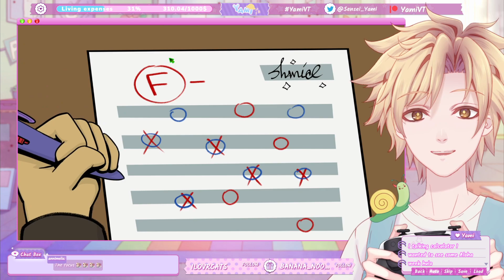Put the organs in the bag, onii-chan